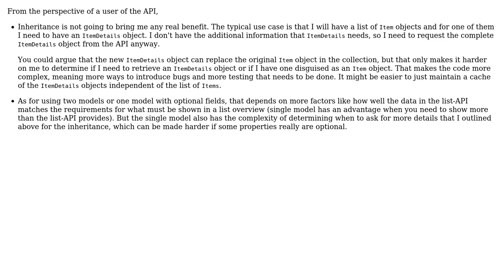Software Engineering: RestAPI different json for list of items and item details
With thanks & praise to God, and with thanks to the many people who have made this project possible! | Content (except music & images) licensed under CC BY-SA | Music | Images & others | With thanks to user Blazej SLEBODA user Bart van Ingen Schenau and the Stack Exchange Network Trademarks are property of their respective owners. You are responsible for your own actions.